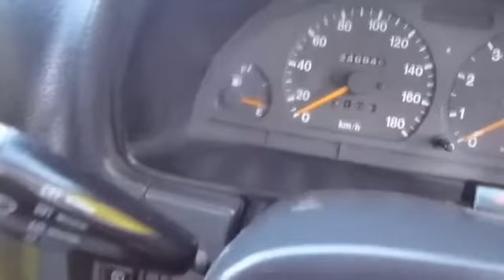Suzuki Escudo Goldwin V6 2.0L 1996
New W.O.F, New engine oil & filter
NO CHAIN RATTLE OR NOISE !
Excellent condition